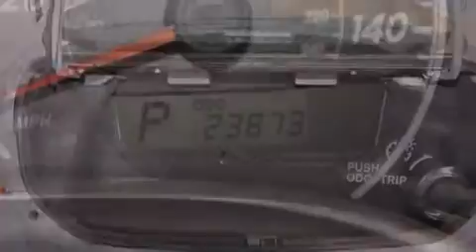2013 Toyota Corolla Palm Beach FL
Haz clic aquí para ver el precio Hemos tenido el honor de servir a la zona de Lake Worth fl , le prometemos que su experiencia superará sus expectativas ! Year : 2013 Make : Toyota Model : Corolla Engine : Motor con 4-Cil de 1.8L Trans . : Transmisión Automática de 4 Velocidades Millaje : 23,866 Stock : 65407 Offleaseonly.com 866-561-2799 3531 Lake Worth Rd Lake Worth , fl 33461